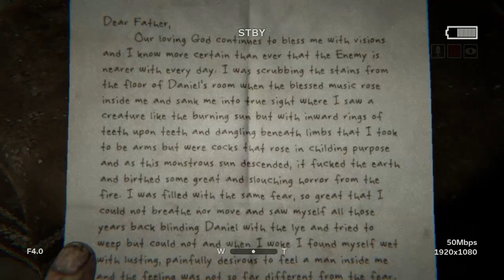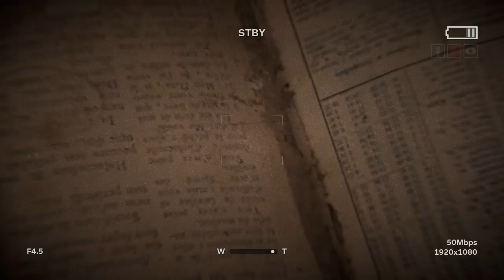OUTLAST 2 - "SATANAS INIMICAL DEI" #1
Video Title -► "SATANAS INIMICAL DEI" - OUTLAST 2 GENESIS Chapter 1 Part-1 "The Crash" - Full Walkthrough.

It's the 1st part of Outlast 2 Walkthrough SERIES.

In this part, Me/Blake and Lynn, We both are going to investigate the murder case of a pregnant woman named Jane Doe. At a time, When we are crossing Havasupai Indian Reservation in Central Arizona our plane just lost its engine and we crashed. When I woke up, Lynn was missing. I was just trying to find a way out from that place then, I started discovering many crime documents with proves.

I m Emolian and um 17 years old boy. I love playing games most of the time. Now my contents ain't that good, those are boring AF. But I have plans to make good content in the future.

Get Outlast 2 -►

             Outlast 2 is a first-person survival horror game that, like its predecessors Outlast and Outlast: Whistleblower, is a single-player campaign. It is set in Northern Arizona. The game is also carrying over the found footage characteristics from the first game. The player controls the investigative journalist Blake Langermann, who investigates a dilapidated rural area in Supai,[4] near the western edge of the Colorado Plateau.

Langermann cannot fight except in scripted scenes but must run and hide.[5] He also wears glasses, which limit the player's vision if they fall off.[4] The player can crouch, run, jump, walk, vault, slide and climb much like the first game and can hide in lockers, barrels, wardrobes, beds, and pools of water. However, the player has a much more limited stamina meter and must manage how long they run, or else they will become exhausted and move more slowly.

Langermann possesses only a camcorder, which has night vision capabilities, though the camcorder's batteries are also drained when night vision is used. Unlike the first game, Langermann's status as a cameraman means he carries a much more advanced camera, one with clearer footage, zoom, and a sensitive microphone that can be used to detect distant footsteps and other noises. The player is equipped with an inventory system displaying the amount of footage recorded on the camera and the items they are carrying. Spare batteries suitable for the camcorder and medkits to heal are spread throughout the game.[6]